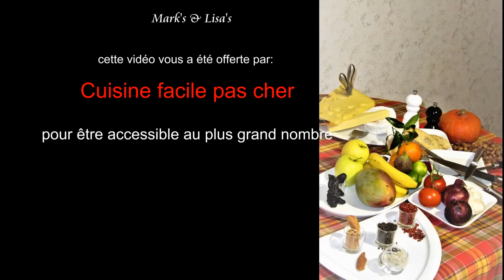FLAN aux CAROTTES végétarien Cuisine Facile Pas Cher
Le FLAN aux CAROTTES végétarien avec des carottes en ingrédient principal se présente joliment dans nos assiettes pour se régaler avec des ingrédients simples.
Likez la vidéo du flan à la carotte pour un régal qui plait aussi aux végans et aux végétariens.
La recette de flan aux carottes doit être partagée avec vos amis et vous devez reproduire ce flan de carottes facile qui est un vrai flan de légumes se consommant seul ou avec viandes et poissons.
Les petits flans aux carottes sont le choix idéal pour faire manger des légumes au enfants.
Les recettes de flan et de carottes se cuisinent en toutes saisons, consommez des fruits et des légumes de saisons, posez vos questions dans la barre de commentaires.
Vous savez comment fair des flans de carottes alors lancez vous n cuisine.
Nous avons une large gamme de recettes pour végétariens, parcourez nos playlists, vous y trouverez aussi d'autres recettes salées et des recettes sucrées.
@CuisineCuisineCuisine souhaite à toutes et à tous une bonne cuisine.